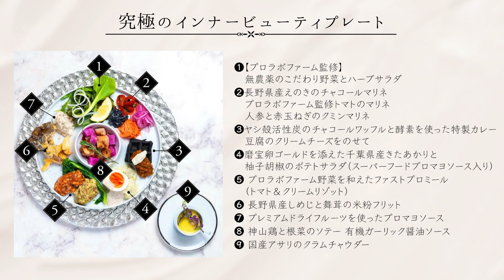【VLOG】罪悪感ゼロ！世界初のインナービューティレストラン✨『プロラボカフェ』に行ってきました！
みなさん、こんにちは。erikonailの黒崎えり子です。

4月1日に新宿にグランドオープンした『Pro Labo CAFE』に行ってきました♡
エステプロ・ラボがプロデュースするカフェで、世界初の『カラダの内側からキレイになれること』を追究した究極のギルトフリーカフェ＆レストランです！

白砂糖不使用・人工甘味料不使用・化学調味料不使用など、体に良い食材だけを使用するというこだわりで、罪悪感なく、美味しい＆美しい食事とデザートをいただいてきました♡

併設の『エステプロ・ラボ 新宿』では、プロラボ商品が多数取り揃えてあり、その場で購入できるのも嬉しいところ！

もし食生活を見直したいなと考えている方がいらしたら、こうした素敵なカフェをきっかけにインナービューティーをはじめてみてはいかがでしょうか？
カラダに良いものって味気ないと思われている方、まったく考え方が変わると思います！

■Pro Labo CAFE
〒160-0022 東京都新宿区新宿3丁目1-22 ADビル 1F
※ご来店の際は事前に予約が必要です。

■『エステプロ・ラボ新宿』

このチャンネルでは、 私の日常や美容に関することを毎週金曜にアップしています！
皆さんと美容知識を共有して 有意義なチャンネルにしていきたいと思いますので
動画の感想、チャレンジして欲しい企画など、皆様からのコメントもお待ちしております。

▽黒崎えり子プロデュース 最高峰ハンドケアブランド
 「erii PROFESSIONAL（エリィ プロフェッショナル）」

‹erii商品購入方法›

・直営ネイルサロン
「erikonail OMOTESANDO」店頭販売

・ネイル・美容関係者様向けの卸ショップ[BEAUTY GARAGEオンラインショップ]

♥erii FEMCARE＆SKINCARE-WAX
公式Instagram：@eriisalon